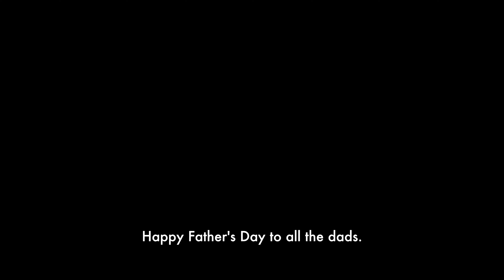What is Father's Day Without A Father | Giving Grace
I miss my dad, every single day. I know this is a pain many people share or relate to, but it is truly shared alone. Our experience with our fathers. Those who are present or gone are not the same as other people. I am one of 5 children, and even then my experience is not the same as my siblings.

On a day like today. I like to let people know that Grace is free. While we are showing appreciation to those amazing dads we may be surrounded with. Don't forget to check in on that friend, cousin, or co-worker whose dad has never been around or just can't be here anymore.

OOTD:
I am in my feelings today, so I am dressing comfortably to reflect that. I am wearing this super cozy outfit from Zara.